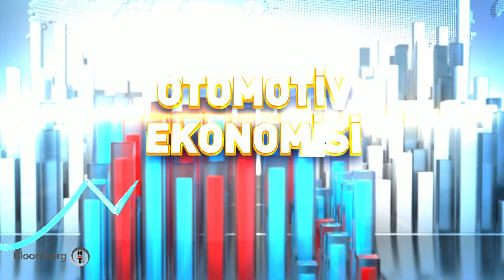Uluslararası Otomobil Fuarı Münih'te başladı - Otomotiv Ekonomisi | 07.09.2021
EMRE ÖZPEYNİRCİ & RENAULT MAIS GENEL MÜDÜRÜ BERK ÇAĞDAŞ